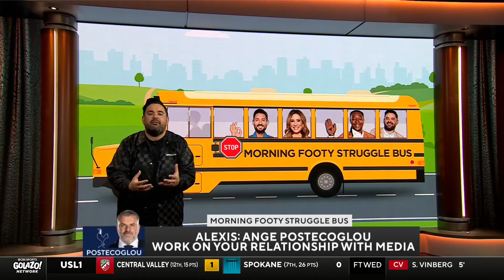Bayern, Postecoglou, Simeone: who is struggling the MOST this season?! | Morning Footy | CBS Sports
Morning Footy ride the struggle bus! The team offer advice on how struggling teams and coaches can turn things around this season, featuring Tottenham's Ange Postecoglou, Bayern Munich's Min-jae Kim and Dayot Upamecano, Atletico Madrid's Diego Simeone and Sporting KC.